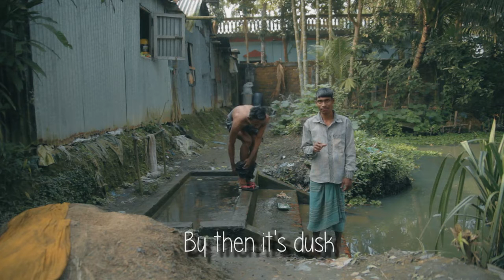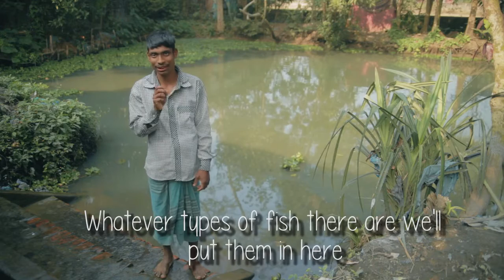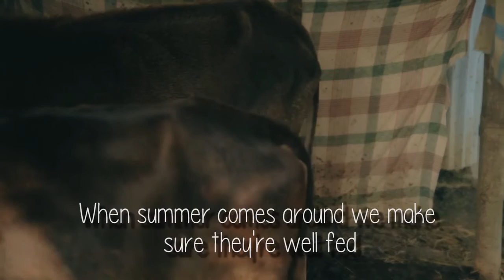The Villager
Genre: Documentary, Foreign, Indian

"During my most recent trip to Bangladesh, I decided to produce a collection of short films that I personaly felt best represented the essence of what it means to be Bengali.

This particular film looks at a young man (Abu Sufiyan) who like many before him and many after him rely on the land that they live on to provide for his way of life. What amazed me about Abu and something that i've often found with people from Bangladesh is that despite limited choices, he remained jovial and determined with his outlook. Just another day in the life of a villager."